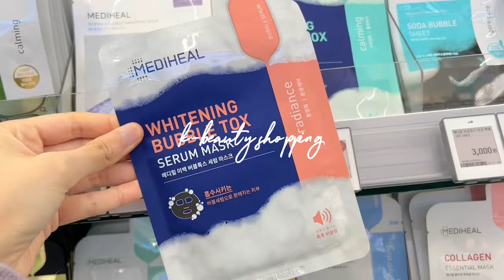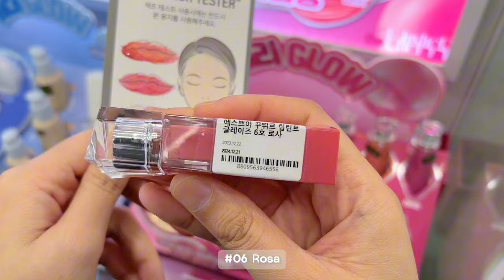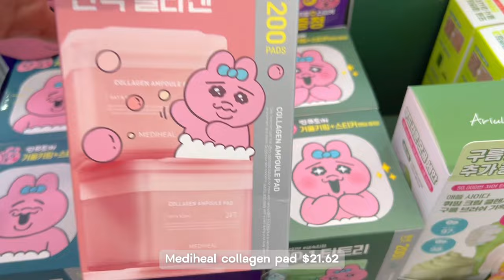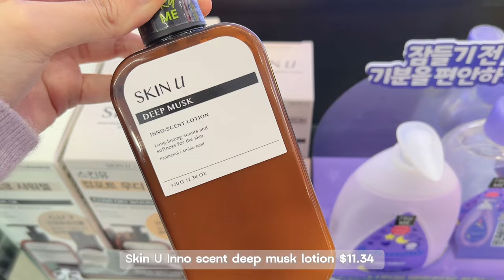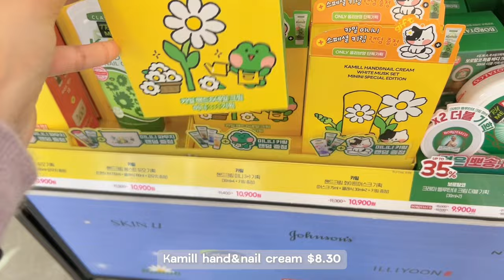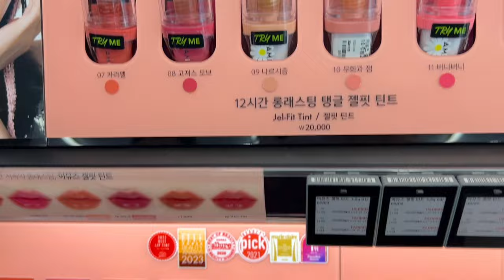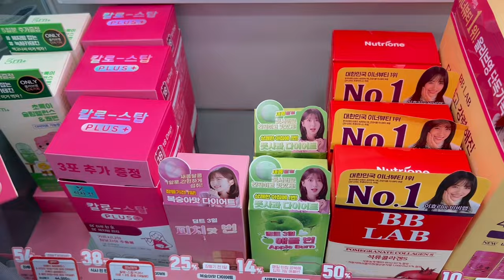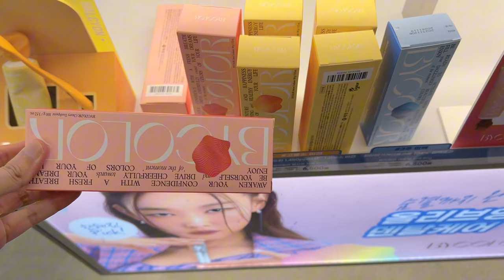New year glow up 2024 makeup and skincare at Olive young